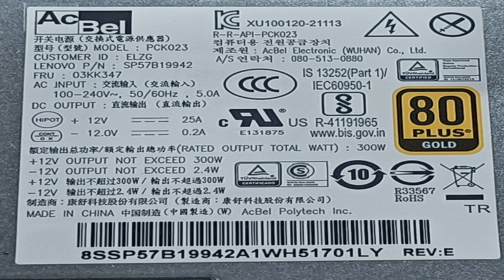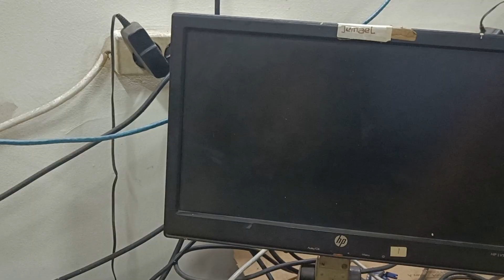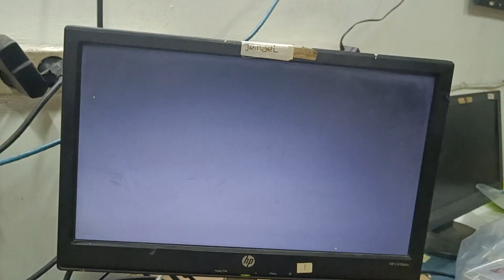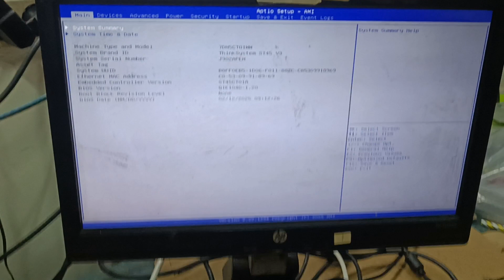Unboxing ST45 V3 Lenovo server - AMD EPYC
INFORMATION:
The Lenovo ThinkSystem ST45 V3 is designed for high efficiency and reliability in a compact tower form factor. Supporting AMD EPYC processors with a clock speed of 3.8 GHz, this server is equipped with 1.92 TB of hard drive capacity and can handle demanding applications. With two internal 3.5-inch storage bays, it offers flexibility for expansion while ensuring secure data management through an embedded Trusted Platform Module (TPM 2.0) security chip.

In addition to its robust performance, the Lenovo ThinkSystem ST45 V3 meets several environmental standards, being ENERGY STAR certified and EPEAT Bronze compliant. This makes it suitable for organizations striving for sustainability. With a combination of ECC DDR5 memory technology and efficient power supply rated at 500 W with 80 PLUS Platinum certification, it delivers performance and energy savings in your IT infrastructure.
Efficient performance

Equipped with a powerful AMD EPYC processor, the Lenovo ThinkSystem ST45 V3 provides high-speed computing capabilities, making it suitable for various applications in a business environment.
Flexible storage options

With two internal 3.5-inch storage bays, this server allows for easy upgrades and expansion to meet the growing data needs of any organization.
Enhanced security

The embedded Trusted Platform Module (TPM 2.0) security chip safeguards sensitive data, ensuring that your server environment remains protected against unauthorized access.
Environmentally compliant

Being ENERGY STAR certified and EPEAT Bronze compliant, the Lenovo ThinkSystem ST45 V3 is designed to minimize power consumption and reduce its environmental impact.
Energy-efficient power supply

Harnessing a 300W  power supply with 80 PLUS Platinum certification, this server provides reliable power while optimizing energy costs.

Gudang Server
Marketing di Gudang server Jakarta Indonesia
contact Call/WA Jamal 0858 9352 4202
Ready part dan server